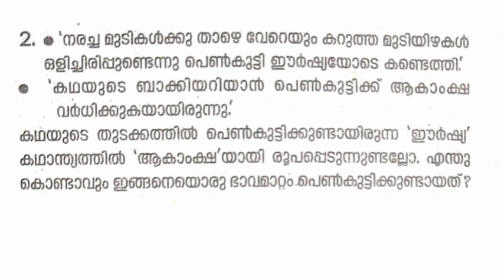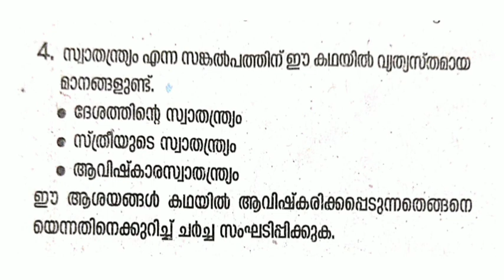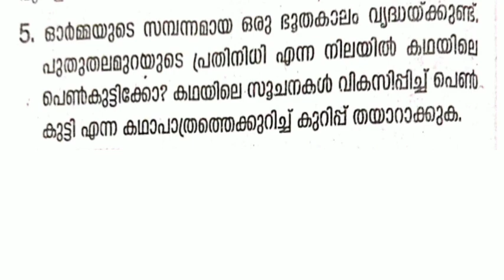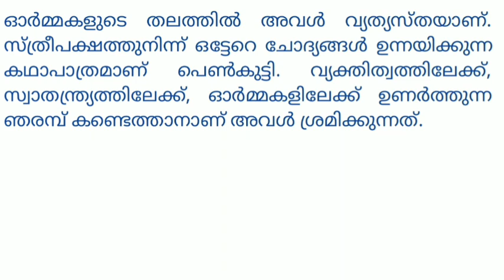പ്ലസ് വൺ | ഓർമ്മയുടെ ഞരമ്പ് | ചോദ്യോത്തരങ്ങൾ